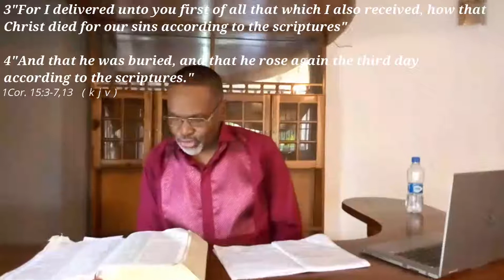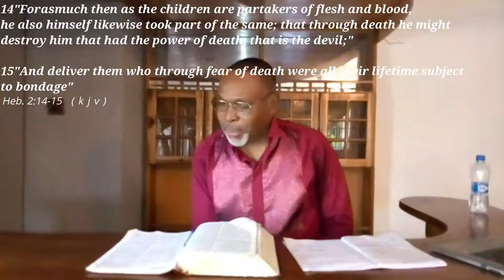Special Easter Broadcast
Rev. Songo Whyte exposes us to the true meaning of Easter on this broadcast.